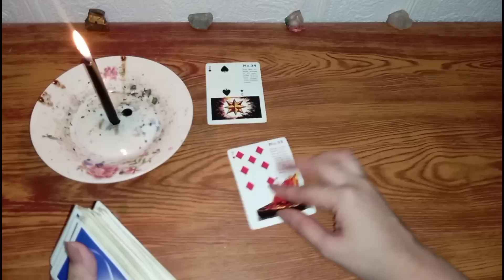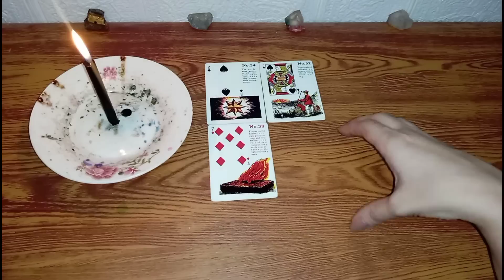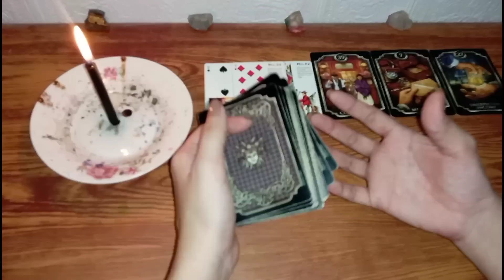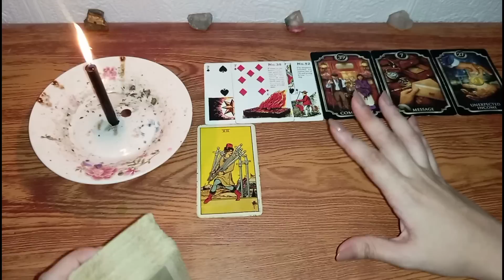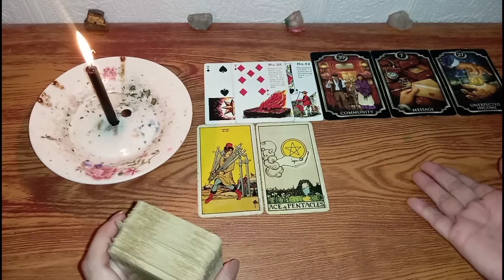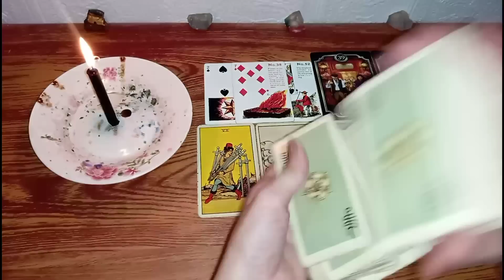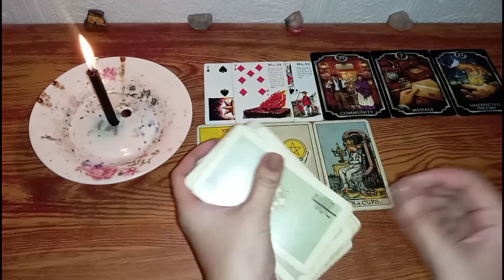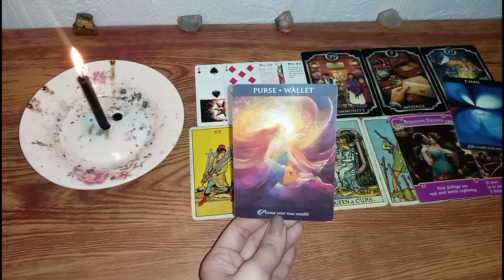🔮NOVEMBER 28,2022 ♉TAURUS ♍VIRGO ♑CAPRICORN;DAILY GABAY•EARTH SIGNS